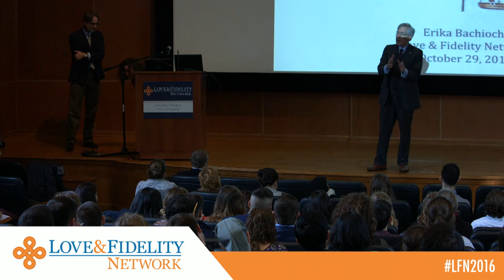Robert P. George – Remarks at SIU 2016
Remarks from the Sexuality, Integrity, and the University 2016 conference